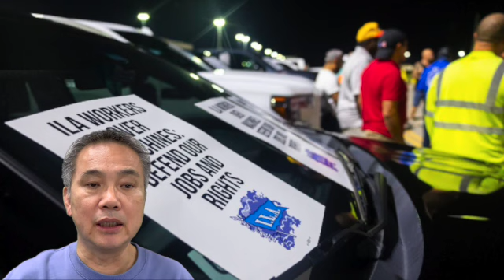미국 동부걸프항만 파업 종료